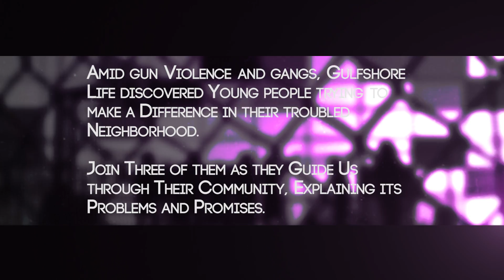Looking for Hope in Dunbar-Gulfshore Life Magazine-Naples-Fort Myers-SWFL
Join CJ, Meci and Tonio on a tour of their community. They'll take us to Schandler Hall, a favorite spot for pickup basketball games; to Renaissance Preserve, a once rundown housing complex where we bump into Hoops on a Mission founder Dwayne Jackson as he runs a community event; around the duplexes near the STARS Complex; and over to The Jones Walker Apartments, referred to as "The Shack."

Video produced and Directed by Guerilla Media
for Gulfshore Life Magazine
Story written By Jennifer Reed